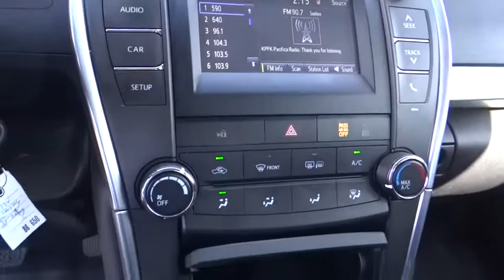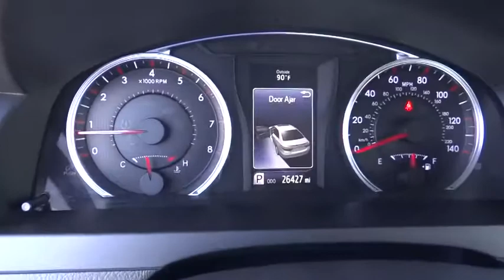2017 Toyota Camry used, Ontario, Corona, Riverside, Chino, Upland, Fontana, CA 2086650P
2017 Toyota Camry

Crown Toyota
1201 Kettering Drive

2017 Toyota Camry SE.  One owner and just 26k miles.   Brand new tires installed!  Toyota Certified with a long warranty and available low interest financing OAC.   brbrbrbrAll Pre-Owned Toyota or Scion vehicles come with complimentary maintenance for one full year. Exclusively at John Elway's Crown Toyota!brbrbrbr Toyota Certified Pre-Owned means you not only get the reassurance of a 12mo/12,000 mile Comprehensive warranty, but also a full 7 year and up to 100,000-Mile Powertrain Limited Warranty, a 160-point inspection/reconditioning, 1yr Roadside Assistance, trip-interruption service, rental car benefits, and a complete CARFAX vehicle history report.brbrbrbrCrown Toyota typically sells between 600 and 700 new vehicles every month making it a top five Toyota dealer in the nation! We get more clean, one owner trade-in vehicles than any dealer in the Inland Empire! Most car dealers have to buy their inventory from rental car companies or auctions. The vehicles that end up at auctions are usually those that other dealers have rejected for some reason. We rarely need to go out and buy inventory for our used car department. Please stop by soon and check out our huge selection of clean, one owner cars, trucks, vans and SUV's. Many of which are Toyota Certified with low interest financing and a great warranty built in! Shop the smart way at John Elway's Crown Toyota! brbrbrbrAt John Elway's Crown Toyota we focus on what's really important - your experience. One Price, Simple, No Games.